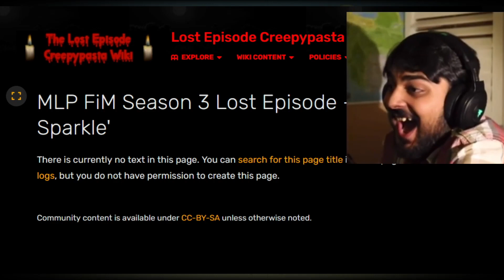12 Even More Days Of Creepypasta Fails#3: Dead Twilight Sparkle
The only satisfying thing about this story was the fact that I got to draw the title card of this one. Other than that, this one is rather run of the mill in terms of shitpastas.
Source: This one got deleted off the wikia I got this from hilariously enough.